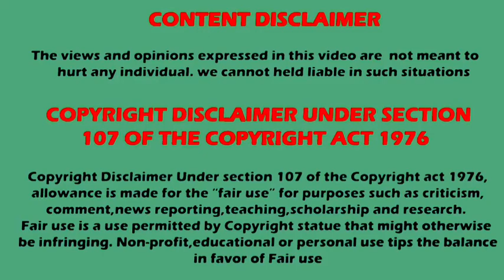😱 போலிஸ் நடவடிக்கை எடுக்குமா ?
Credits : Tellychakkar